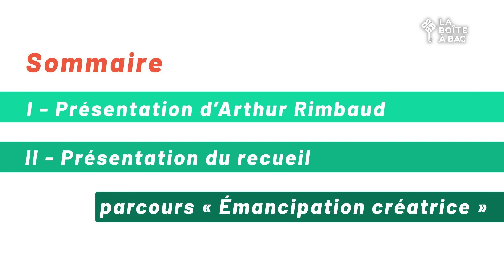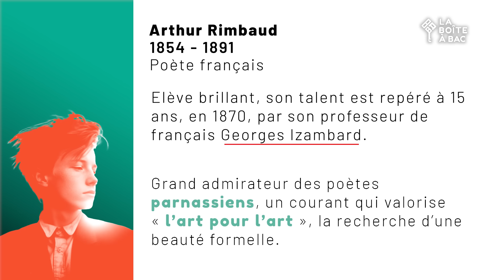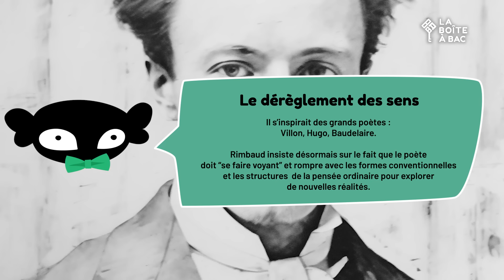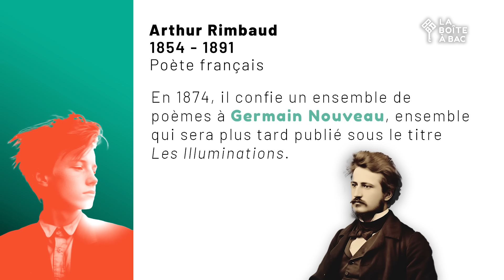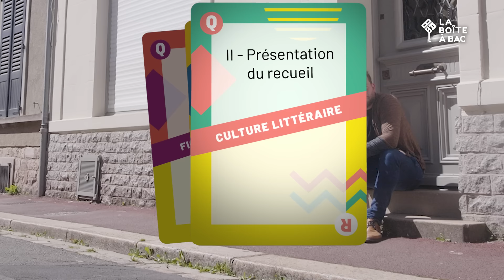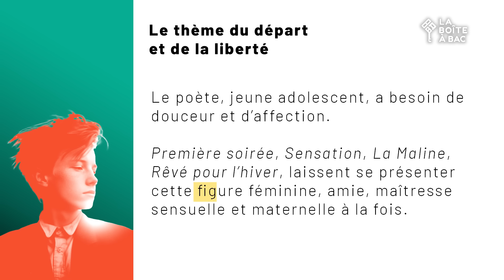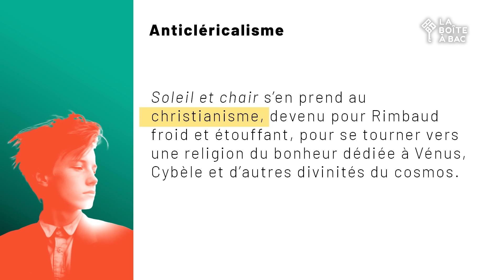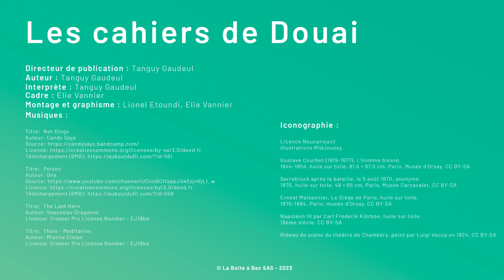Rimbaud - Les Cahiers de Douai - Résumé, présentation auteur et parcours - Bac de français 2024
Résumé du recueil Les Cahiers de Douai d'Arthur Rimbaud et présentation du parcours émancipation créatrice. Dans cette analyse de l'oeuvre de ce poète du XIXe siècle au programme du bac de français 2024. Nous évoquons la biographie de l'auteur ainsi qu'une explication de ses textes. Une parfaite entrée en matière pour réussir sa dissertation ou son oral de français en première de lycée général ou technologique !

Merci à Hatier et La Ville de Douai de nous avoir permis de réaliser ce tournage.

00:00 - Introduction
01:11 - Présentation d’Arthur Rimbaud
06:22 - Présentation du Recueil
10:03 - Le parcours : émancipation créatrice

Le Classique Hatier Les Cahiers de Douai de Rimbaud (œuvre au programme Bac de français 2024, 1re générale & techno) :

Sur notre site, tu peux également trouver plusieurs analyses d’œuvres et des conseils pour progresser, ainsi que des vidéos exclusives :

Crédits :

Auteur : Tanguy Gaudeul
Interprète : Tanguy Gaudeul
Cadre : Elie Vannier
Montage : Lionel Etoundi

Graphisme :

Créé avec Midjourney

Musiques :

Titre:  Not Kings
Auteur: Candy Says